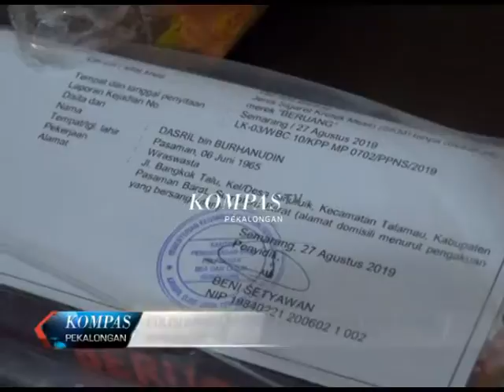KOMPAS PEKALONGAN 640 SEGMEN 1